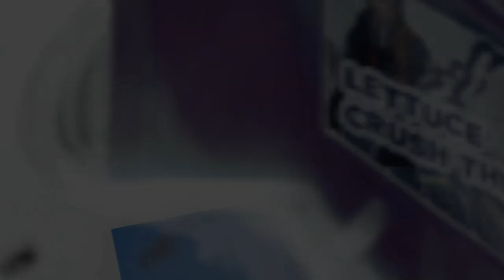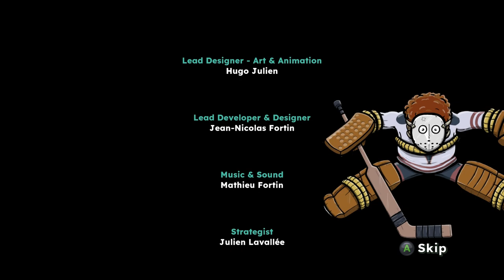Frank Furter & Ozzie Oioioi - Are They Worth the Rubber? Could They Work in Expert? | Tape to Tape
Want to know how Frank Furter or Ozzie Oioioi play before spending you're hard earned Rubber?  We did the work so you don't have to!  While progressing towards completing 100% of the achievements in Tape to Tape, we're recording casual/easy playthroughs for each individual Superstar so that we're able to obtain the "From Tape to Tape" achievement - and in the process, testing and highlighting each of their individual attributes, talents and abilities so that you are well informed when thinking about putting together your BEST chance at a deep run in Expert!

We also get the "Highlight Reel" achievement in this video for scoring a goal with the Yo-Yo ability, "Dental Toughness" for scoring a goal with the Headshot Redirect Ability, the "Puck, Lumber and Stuff" for buying all of the skills in the game, AND the "Peak Performance" achievement for maxing out Angus' attributes (the highest level is Level 8, btw - we didn't know that before!).

FRANK FURTER RUN @ 2:56

OZZIE OIOIOI RUN @ 1:01:45